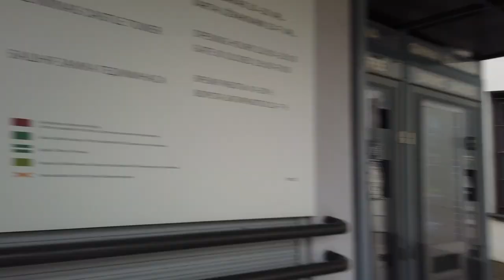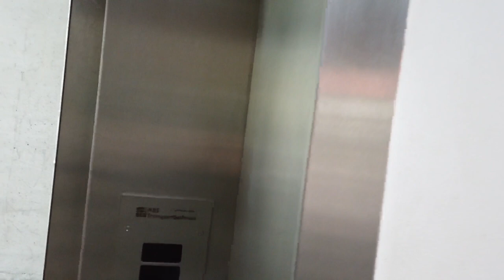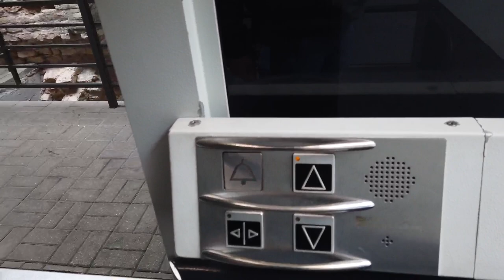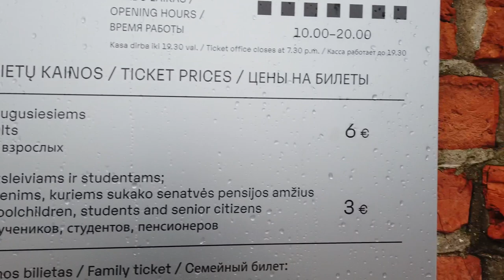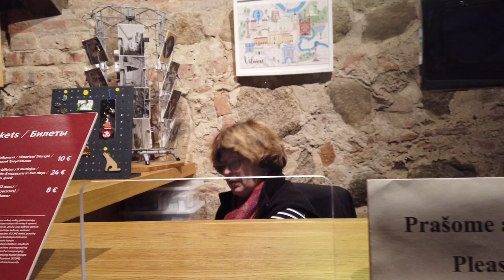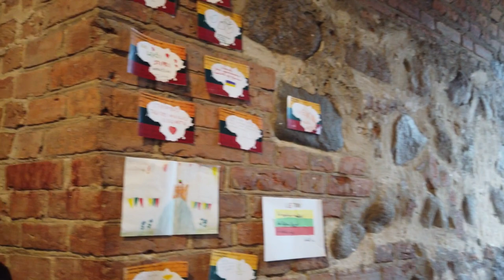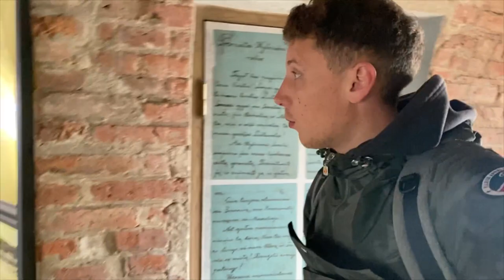A tour of Gediminas Castle Tower, Vilnius 🏰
There are numerous castles in Lithuania. In this video I find the second of two I castles I visited during my time here.

Join me as I discover Gediminas Castle Tower in Lithuania’s capital city, Vilnius.

The views from the top are incredible, even with the grey, rainy weather.